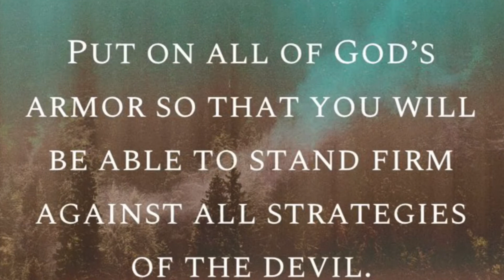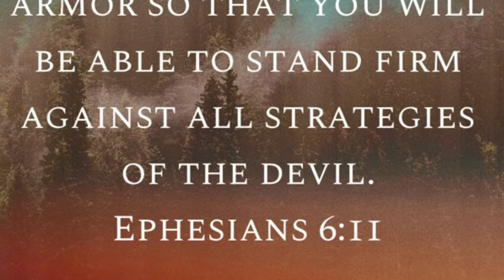Devotional Day 1 - Stand Firm & Be Still